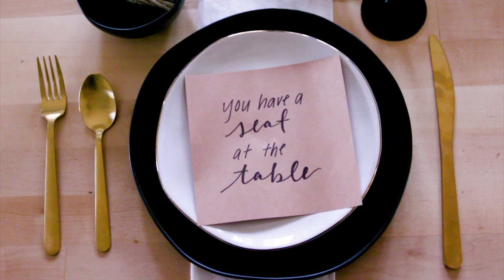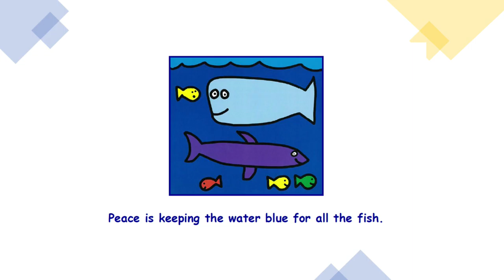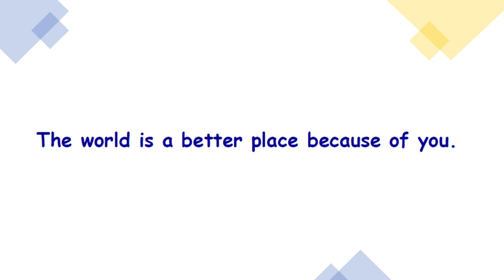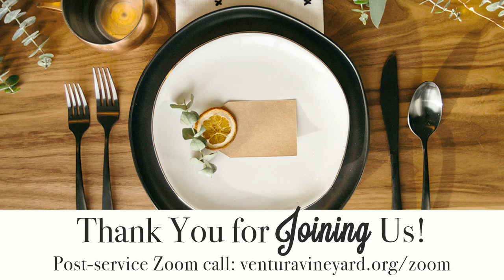"Placemaking is Peacemaking" taught by Richard Sochel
"Placemaking is Peacemaking"
You Have a Seat at the Table

Service hosted by Erica Connell
Worship led by Shelby Figueroa
Sermon taught by Richard Sochel

Are you new?